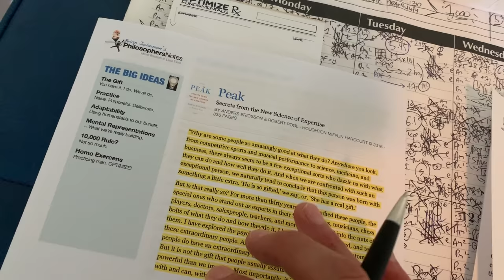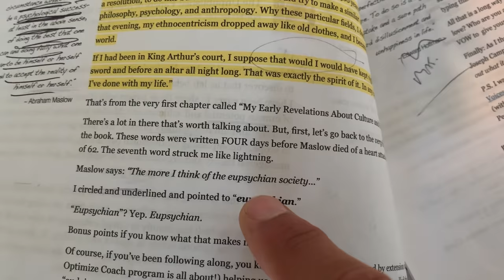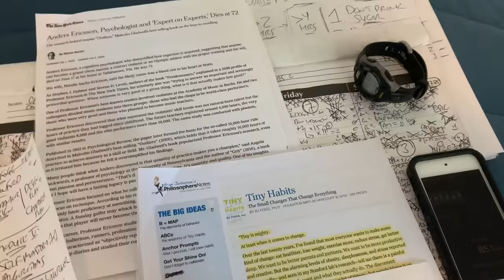#1: A Tribute to Greatness (Anders Ericsson - A hero has fallen. :/) (#22)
Today I share the sad news that Anders Ericsson passed away. (Anders wrote Peak and was the world-class scientist who studied greatness and was the inspiration for Malcolm Gladwell's "10,000 Rule.") I just learned he passed away (a month ago) yesterday. It broke my heart then filled me with even more Intense urgency to do the work. Bless you, Anders. And THANK YOU for giving me the gift of your Heroic Wisdom and Heroic Encouragement and showing us all what greatness looks like.

Get free access to my PhilosophersNote on Peak (along with our Interview and my PNTV)